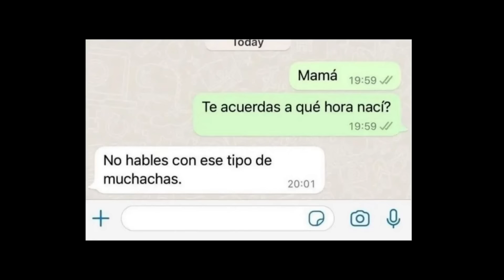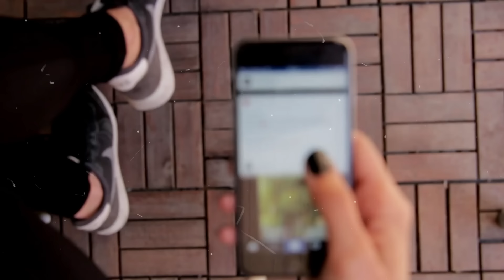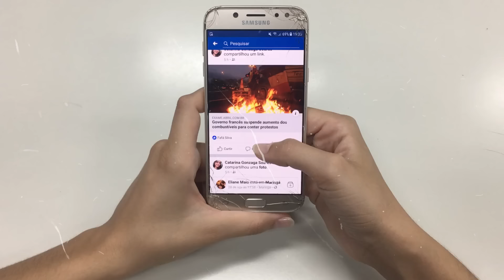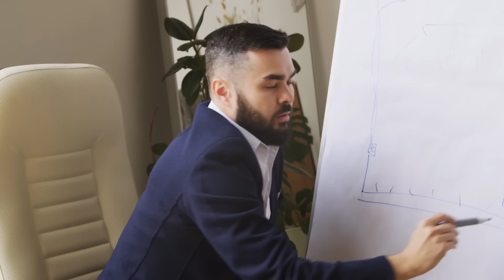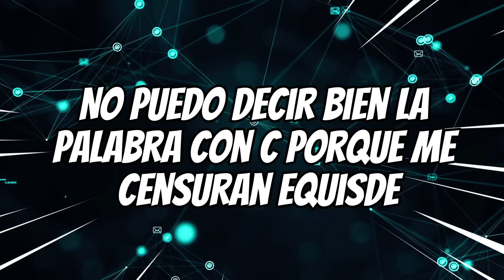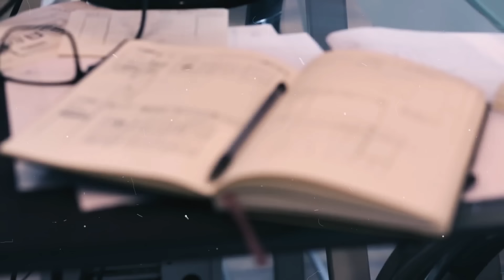Te tengo un propósito para este 2024: sal de internet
Fuentes:
Bajaña Tovar, Fernando. (2021). Filtro burbuja: ¿Cuál es el costo de la personalización digital?. Revista chilena de derecho y tecnología, 10(1), 29-52.